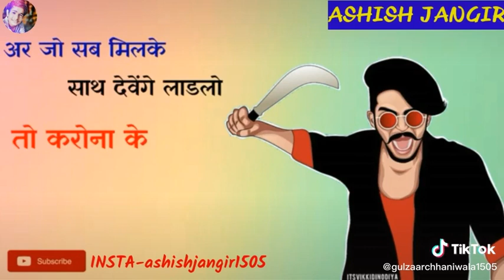Tanwar shab(8)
Army